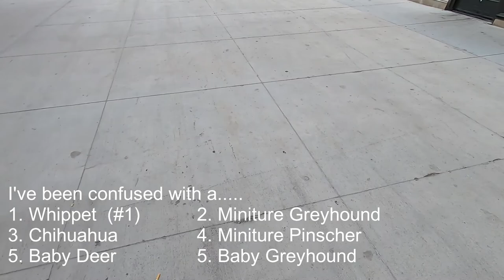Kai - Italian Greyhound - Introduction morning walk in Downtown Denver, Co. Near Union Station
Kai - Italian Greyhound - This is an introduction video about Kai and the Italian Greyhound breed.   He's in Denver Colorado.  More videos to follow.

🎵 Track Info:

Title: Secret To Happiness
Artist: JayJen
Genre: Dance & Electronic
Mood: Happy